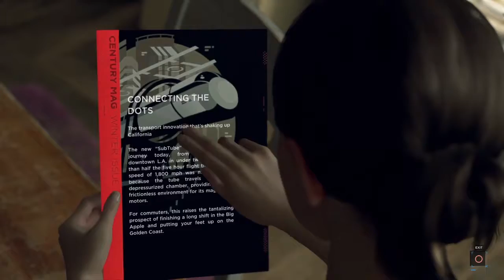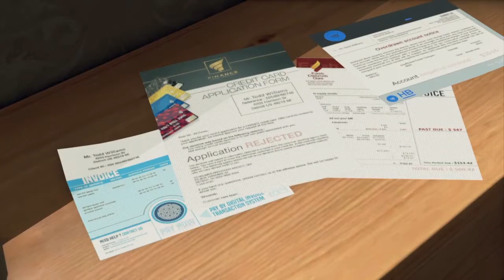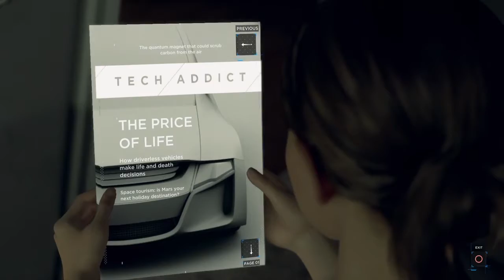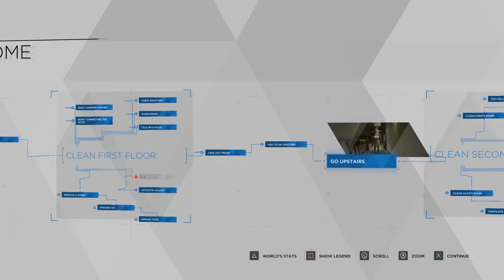CADE plays Detroit: Become Human ep. 3- Housewife Simulator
Saskia and Sin take their good sweet time cleaning that house and judging Todd for being the absolute worst